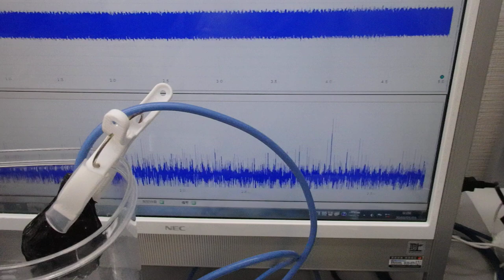メガヘルツの超音波発振プローブを利用した超音波制御実験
非線形特性
　応答特性

‹‹参考››